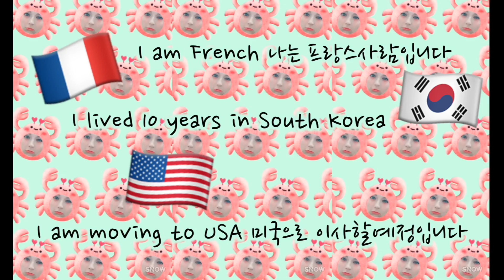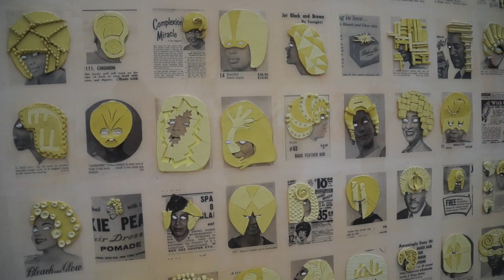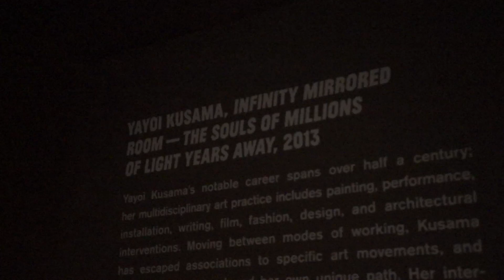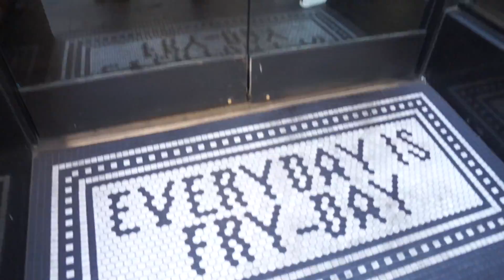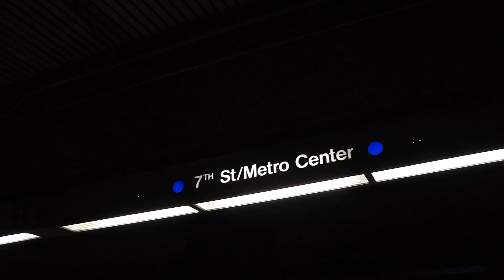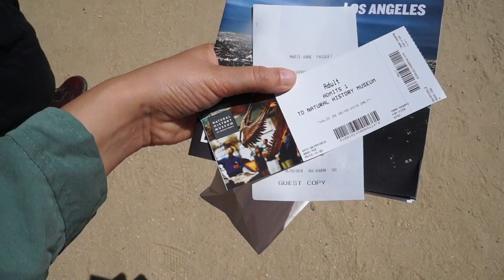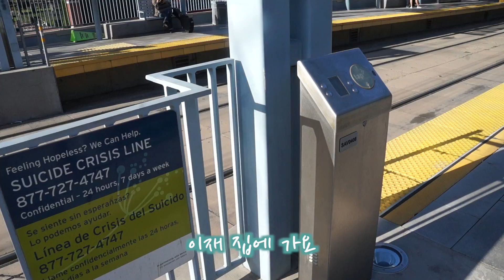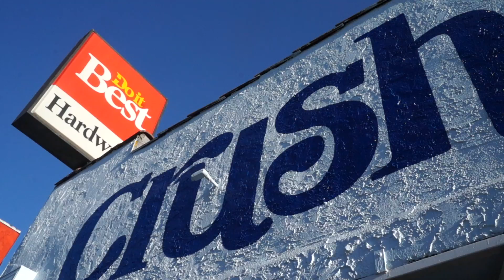남편이 할말있대요.. + 엘에이 박물관 구경하기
Bonjour France🇫🇷 안녕하세요🇰🇷 Hello 🇺🇸

Ceci est une chaîne youtube trilingue !
This is a trilingual youtube channel !
이채널 삼개국어 하는 채널입니다 !

Je m'appelle Marie Anne et je suis française, my name is Marie Anne and i am from France, 프랑스에서온 마리안이에요
J'ai vécu 10ans en Corée du sud , I lived for 10 years in South Korea 한국에 10년 살았어요
Je déménage aux Etats Unis (Los Angeles), I am moving to the US (Los Angeles)미국으로 이사합니다 !
J'espère que tu aimera mes videos, Hope you will like my videos 제 영상 재미있게 봐주시면 감사하겠습니다좀더

촬영할때이것써요 :
FILMED WITH: